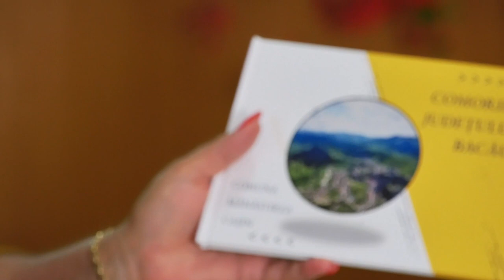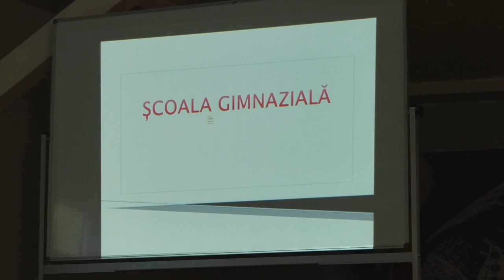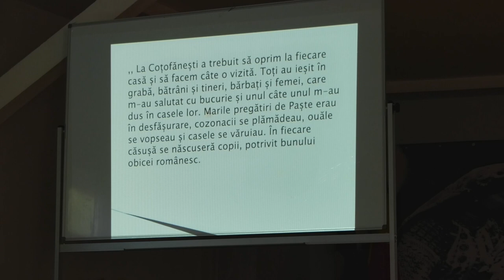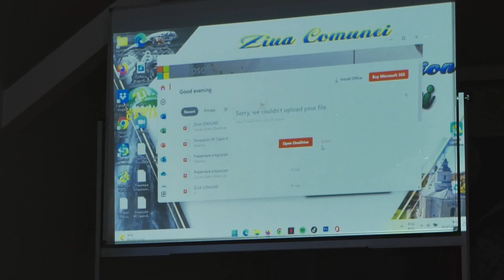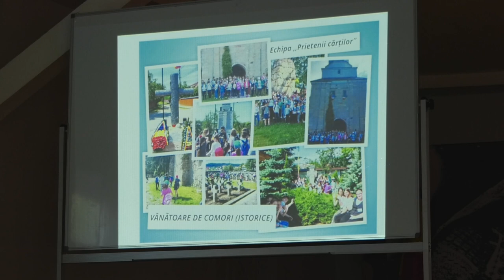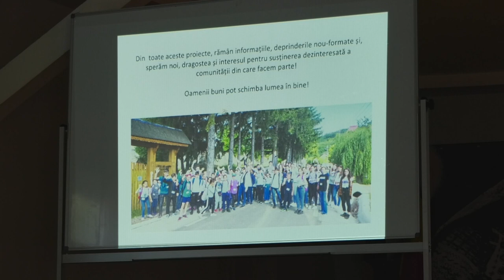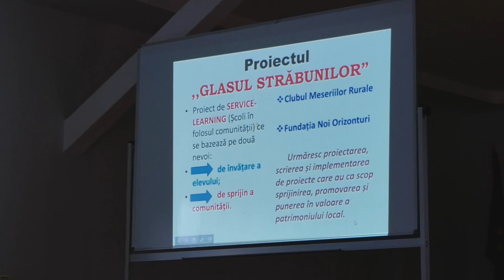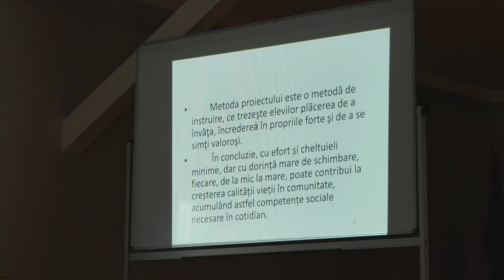Mânăstirea CAȘIN | SIMPOZION - Zilele comunei - 01.07.2022